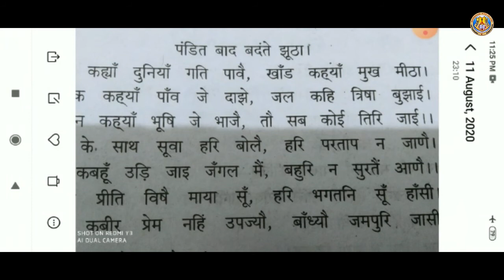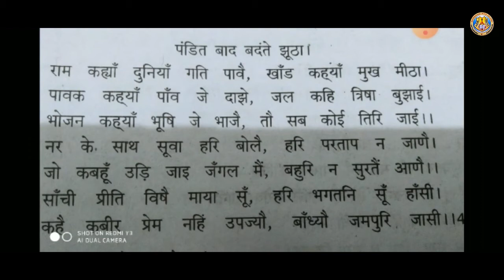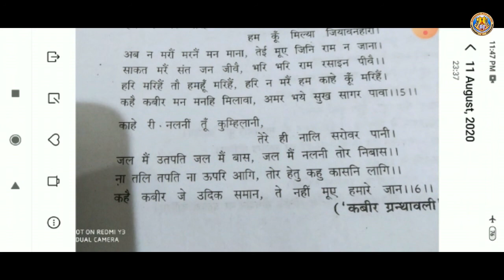Class XI Hindi Chapter 1 Part 5 By Surendra Sir